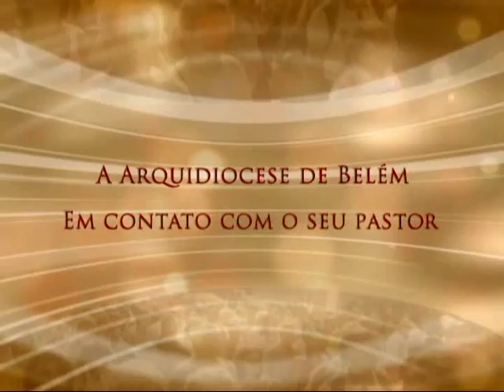Conversa com Meu Povo - 15/09/2015